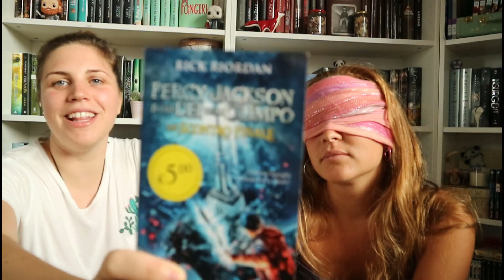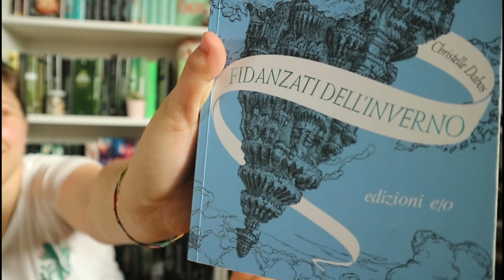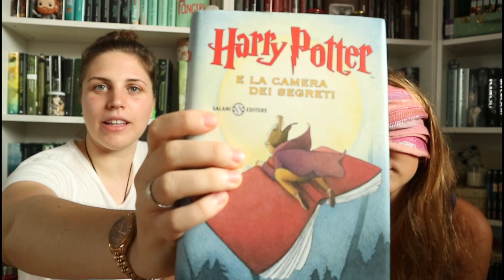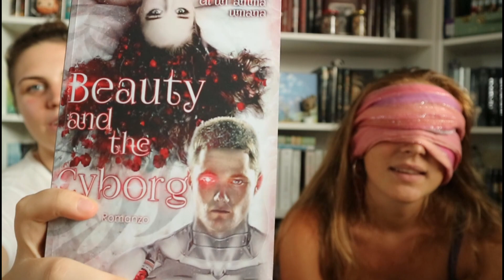CONOSCO I MIEI LIBRI?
Pandini anche questa volta mi metto alla prova bendata!
Questa volta però si tratta del riconoscere l'incipit dei libri😱
Io ma credo di poter parlare anche per Sophia ci siamo divertite un sacco a girare questi video insieme😀
Spero vi possano piacere😊